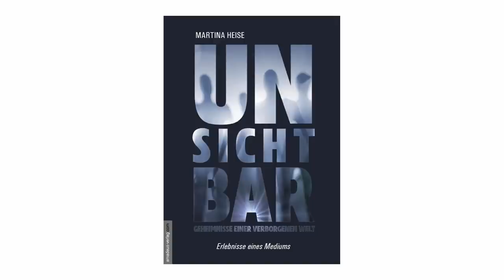Fake oder Fakten: Ich spreche mit Verstorbenen – Vesna Kerstan mit Martina Heise (Video)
Wir werden von Engeln und anderen geistigen Wesen begleitet – jeden Tag. Doch nur wenige können diese bewusst wahrnehmen und mit ihnen kommunizieren. Martina Heise (ehem. Krämer) wurde mit dieser Gabe geboren und konnte von klein auf nicht nur ihren Schutzengel sehen, sondern auch die Seelen Verstorbener. Von ihrem Schutzengel wurde sie zum einen über den Sinn des Erdendaseins unterrichtet und zum anderen über die Mechanismen des Lebens, vor allem aber darüber, was im Jenseits auf uns wartet und wie wir uns das vorstellen können.

Im Interview mit Vesna Kerstan schildert sie, wie sie lernte, mit den geistigen Wesen zu kommunizieren, welche Unterschiede es bei den feinstofflichen Wesen gibt, wie sie mit uns in Kontakt treten, uns Botschaften übermitteln und wie wir diese verstehen können.
Sie erklärt auch die Gefahr, die von Besetzungen, Dämonen und anderen dunklen Wesen ausgeht und wie man diese beseitigen und unsere Häuser von solchen dunklen Energien befreien kann. Außerdem stellt sie Übungen zur Verfügung, wie man sich vor Negativem schützen und die eigene Intuition stärken kann.